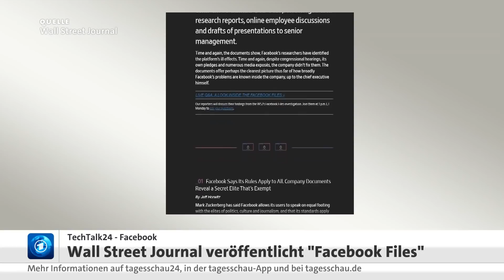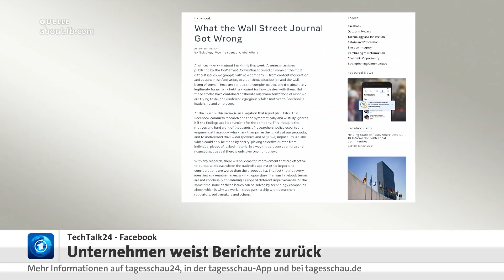TechTalk: Die Facebook Files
Diese Recherche erschüttert einen Weltkonzern: Das Wall Street Journal hat in den vergangenen Tagen eine ganze Reihe von Enthüllungen über den Facebook-Konzern veröffentlicht. Der Zeitung liegen offenbar interne Protokolle, Memos und Forschungsergebnisse vor, auf deren Basis das Blatt schwere Vorwürfe gegen den Konzern erhebt. Facebook dulde Menschenhändler und Drogenkartelle auf seiner Plattform, die Angebote gefährdeten die Gesundheit junger Nutzer:innen - und die Inhalte-Moderation funktioniere bei den Posts von Prominenten nicht. Facebook weist die Kritik zurück.

Außerdem:
Abgeschaltet: Google & Apple entfernen Wahl-App der russischen Opposition
Ewiges Leben: Das Silicon Valley investiert in die Unsterblichkeit
Jugendschutz: Nur noch 40 Minuten Douyin für Jugendliche in China